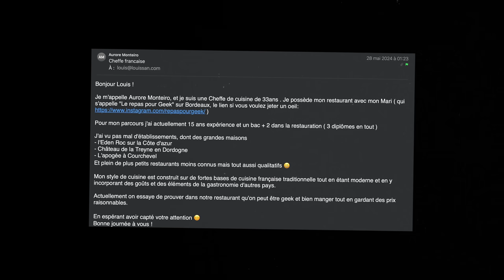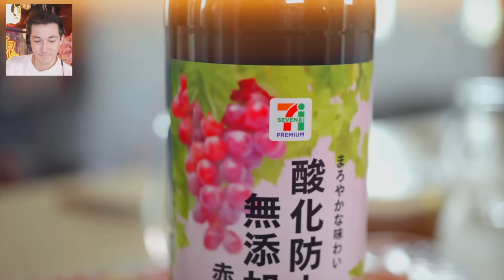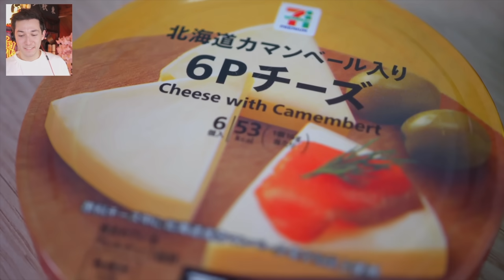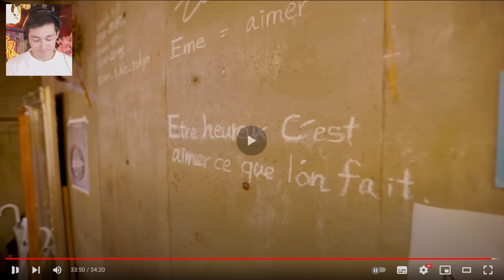Je vous révèle ce qui s'est réellement passé avec les chefs français au Japon